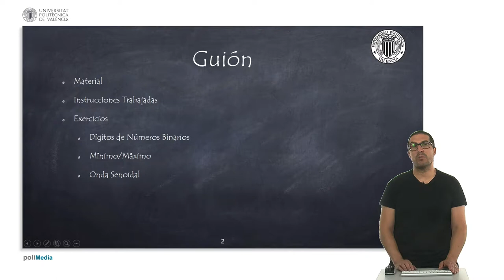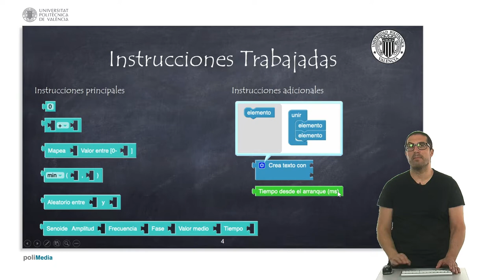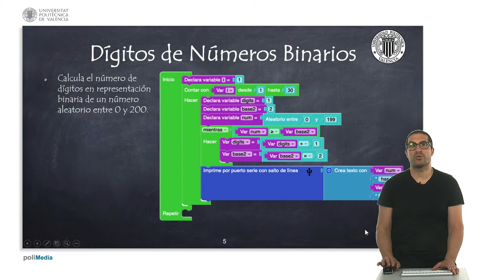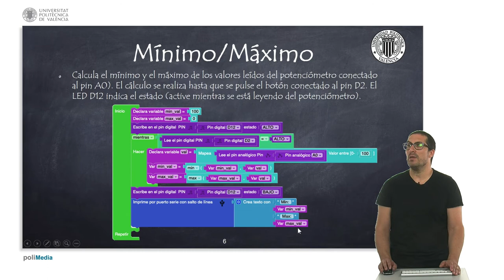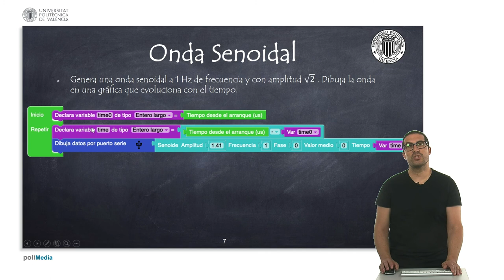39/75 MOOC Internet de las Cosas Parte I: Programación. Matemáticas con Facilino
En este vídeo se introduce el uso de instrucciones matemáticas con Facilino a través de una serie de ejemplos. En el primer ejemplo mostramos cómo calcular la cantidad de dígitos que ocupa un número en su representación binaria. En el segundo ejemplo mostramos cómo calcular el máximo y mínimo de una secuencia de valores y en el tercer ejemplo mostramos cómo generar una onda senoidal.